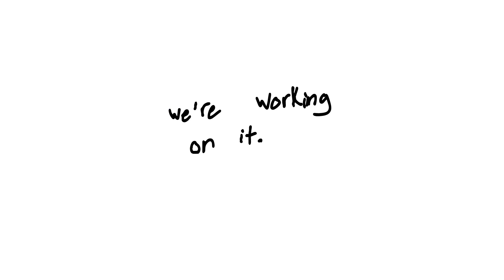We're Working on it!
consider this an early christmas gift i guess :)